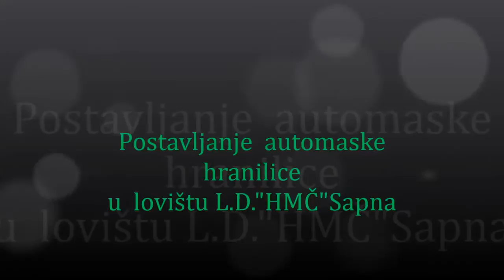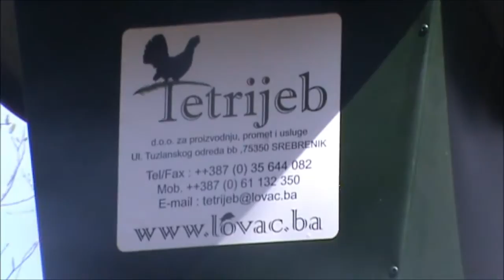Automaska hranilica postavljanje u lovištu."HMČ"Sapna